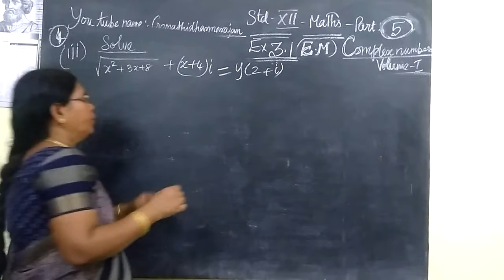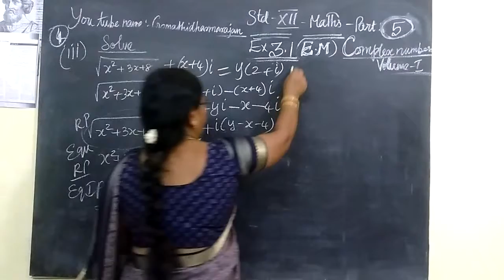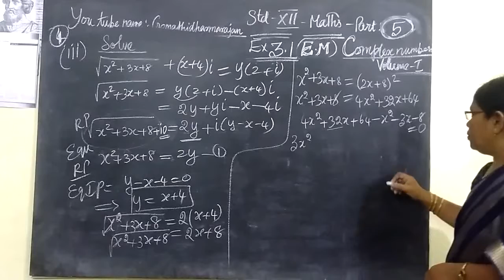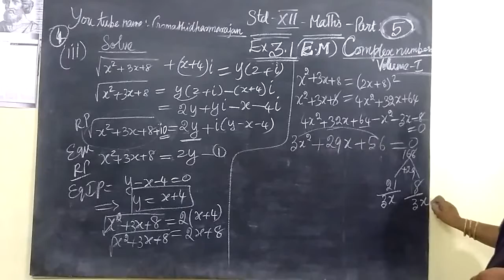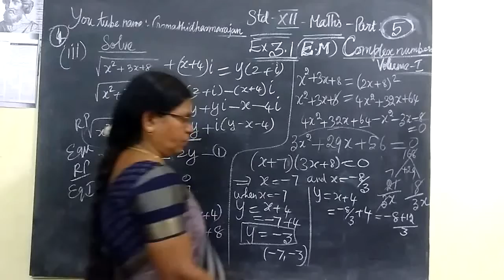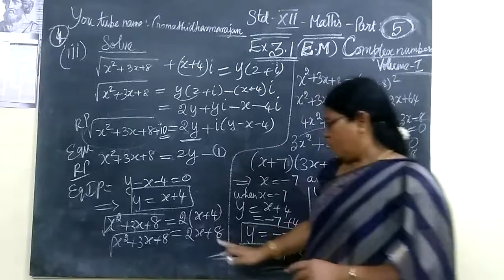12th Maths [Vol I Part-5] Complex numbers Ex 3.1 sum 4-iii Gomathi dharmarajan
12th Maths [Vol I Part-5] Complex numbers Ex 3.1 sum 4-iii Gomathi dharmarajan